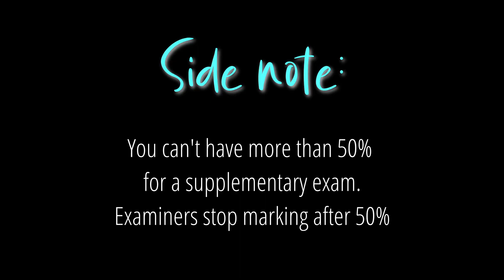What Happens If You Fail In Vet School // University of Pretoria Vet Student